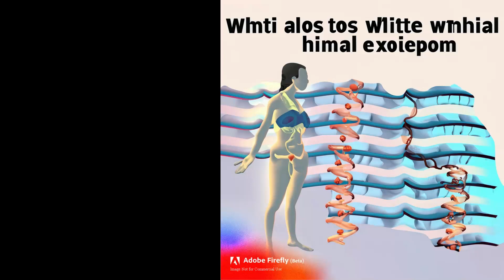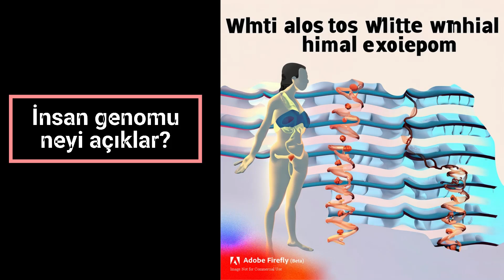İnsan genomu neyi açıklar